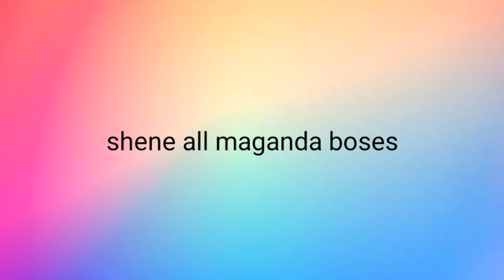Imahe - Magnus Haven Cover By Baniqued Vlogs Feat. Ate Anxing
Third Level Members